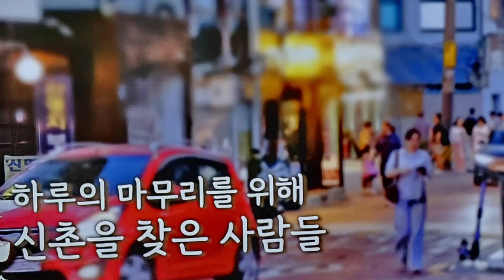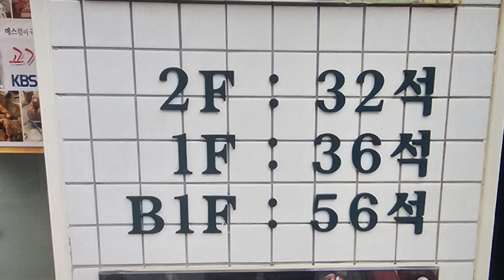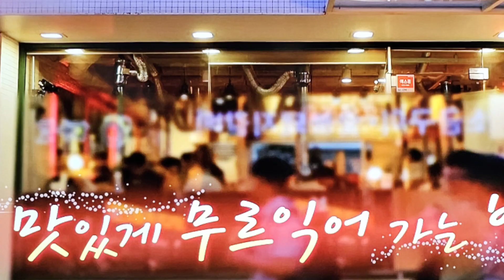아나운서 황수경과 함께한 식객 허영만의 백반기행 신촌터줏대 감 고기노포 뼈삼겹살 맛집 소개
21일 저녁에 방송된 식객 허영만의 백반기행 30년 방송인 아나운서 황수경과 함께 서대문 신촌 터줏대감 고기노포 뼈삼겹살로 유명한 신촌 고기 창고 소개